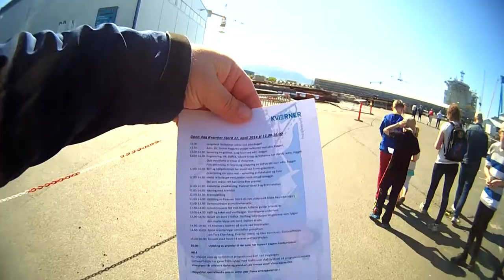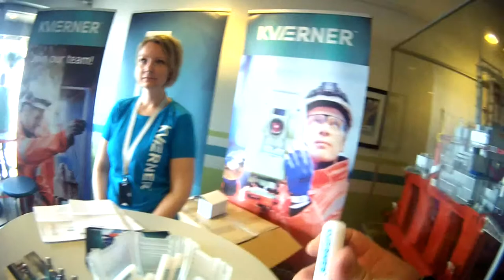ДЕНЬ ОТКРЫТЫХ ДВЕРЕЙ НА МОЁМ ЗАВОДЕ Kværner В НОРВЕГИИ !!!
Праздник на моём заводе Kværner в Норвегии!!! День открытых дверей!!! Рабочие и горожане пришли целыми семьями на этот праздник чтобы походить по заводу посмотреть где и как работают их мужья, отцы и деды! Руководство завода Kværner организовало большей и красивый праздник для людей!!! Было огромное количество развлечений для детей,всякие конкурсы и катания на пожарной машине, очень много угощений от мороженного до хот доков, раздавали подарки и сувениры, играли оркестры , ансамбли и вокально инструментальные группы! В общем всё было сделано на высшем уровне! Спасибо руководству завода Kværner о заботе своих рабочих и горожанах!!! Жалко что в нашей Украине так не заботятся о людях !!!